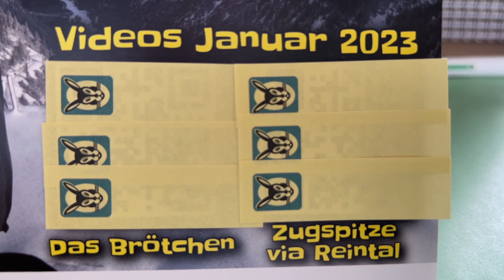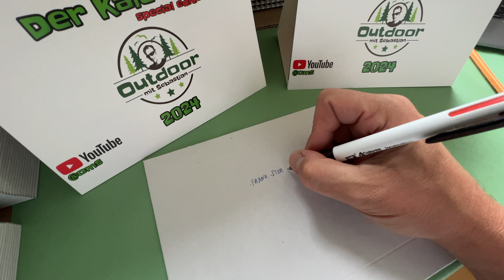Der OmS-Kalender 2024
Preise normaler Kalender:
19,95 € bzw. 18,95 € für Kanalmitglieder (Nachweis erforderlich)
Preise Special-Edition
34,95 € bzw. 32,95 € für Kanalmitglieder (Nachweis erforderlich)

Geschenkverpackung 1,50 €, bitte angeben ob neutral oder weihnachtlich.

Datenschutzerklärung:
Für den Bestellprozess verwende ich den Emaildienst Gmail von Google. Was Google mit den Daten macht könnt ihr hier einsehen Personenbezogene Daten werden nicht an dritte weitergereicht, sondern dienen lediglich dem Versandprozess. Eine Speicherung der Bestellemails ist nicht vorgesehen.

Impressum
Sebastian Reuter
Akti-Grill GmbH
Barbarastraße 14
50735 Köln